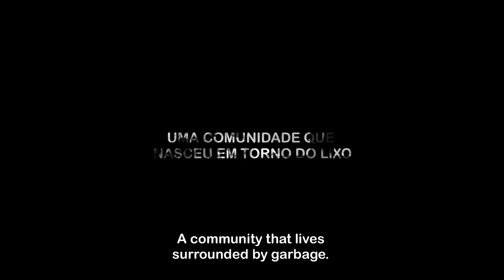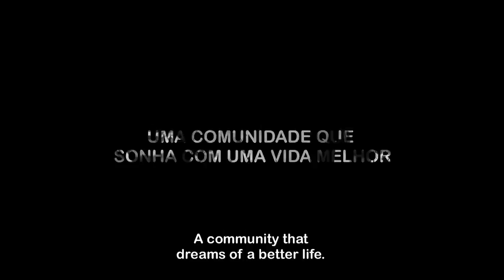Gereba documentary teaser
This upcoming short documentary from BossaNova films explores life in the Brazilian favela Gereba -- a community that many residents call a "forgotten place."